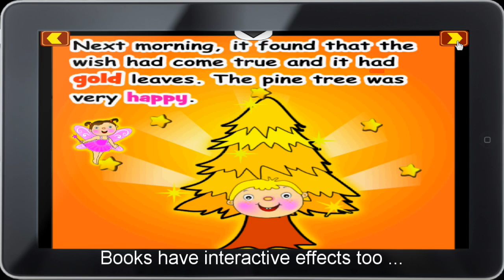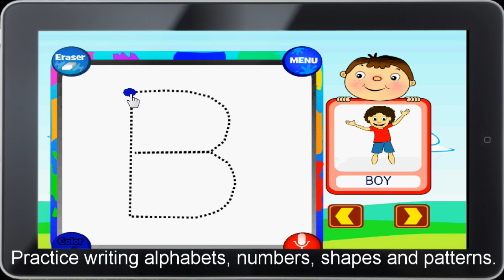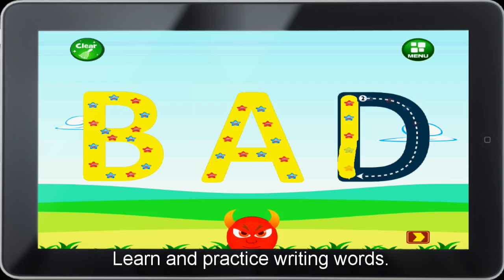Bodhaguru Read N Learn Toddler Book App Promo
This is the best FREE learning app for toddlers and kids. This app helps to learn English. Kids can learn to write alphabets, digits, short words and learn with fun with this FREE educational English and Number learning app.

Team BodhaGuru